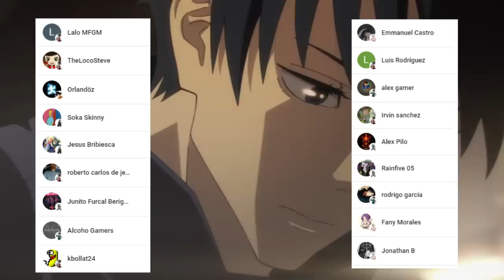SATORU Gojo es el Hechicero MAS FUERTE 😱🌌 SUKUNA es DESTROZADO !!! Jujutsu Kaisen 235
HOLA AMIGOS LES TRAEMOS UN NUEVO VÍDEO ESTA VEZ LA  REVIEW DEL MANGA 235 DE JUJUTSU KAISEN, DONDE VIMOS INCREÍBLES MOMENTOS SOBRE TODO A SATORU DEMOSTRANDO TODO SU PODER, DEJENME SU OPINIÓN EN LOS COMENTARIOS.